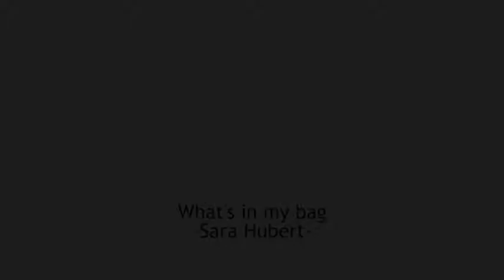What's in my Bag? Episode 1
La blogger Sara Hubert del blog My Flair by Sara Hubert decade Girl anni '80 della Coca-cola Light by Marc Jacobs, racconta cosa porta nella sua tote bag Marc by Marc Jacobs. La borsa si può vincere comprando una bottiglia di Coca-cola Light by Marc Jacobs e inserendo il codice sotto il tappo su